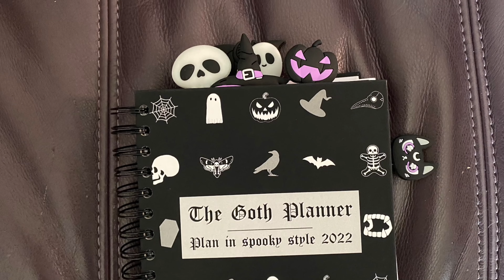#Kill star and what’s Going on with the sizing￼ ￼